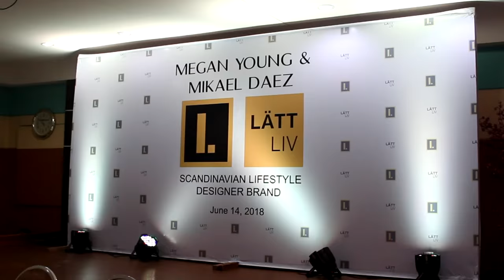Mikael Daez and Megan Young Latt Liv Contract Signing | VCM Behind The Scenes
Here's an EXCLUSIVE behind the scenes footage of LattLiv's contract signing with their first endorsers, the lovely couple Mikael Daez and Megan Young!